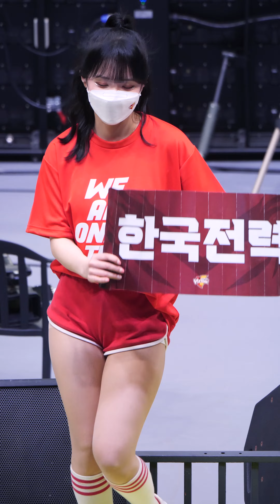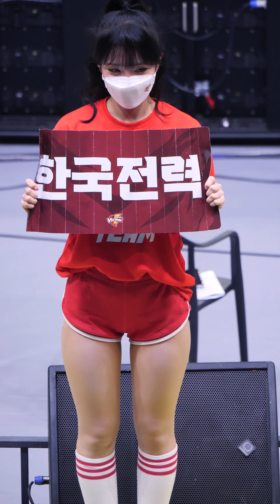[4K] 돌핀은 진리 이다혜 치어리더 직캠 Lee DaHye Cheerleader fancam 한국전력빅스톰 220312